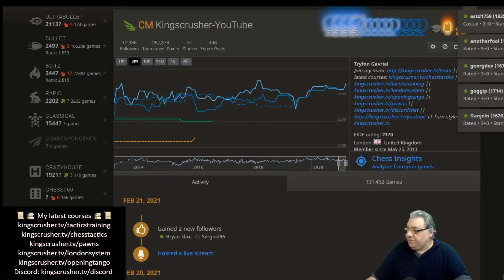Kingscrusher Sunday Banter Blitz Chess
- register and I will invite you for a game soon :)

FIDE Chess CM Kingscrusher goes over amazing games of Chess every day, with a focus recently on chess champions such as Magnus Carlsen or even games of Neural Networks which are opening up new concepts for how chess could be played more effectively.

The Game qualities that kingscrusher looks for are generally amazing games with some awesome or astonishing features to them. Many brilliant games are being played every year in Chess and this channel helps to find and explain them in a clear way.  There are classic games, crushing and dynamic games. There are exceptionally elegant games. Or games which are excellent in other respects which make them exciting to check out.  Some games are fabulous, some are famous. Some are simply fantastic. This channel tries to find basically the finest chess games going.

There are also flashy, important, impressive games. Sometimes games can also be exceptionally instructive and interesting at the same time.

Leela Zero is a free and open-source computer Go software released on 25 October 2017. It is developed by Belgian programmer Gian-Carlo Pascutto,[1][2][3] the author of chess engine Sjeng and Go engine Leela.[4][5]

and KC will invite you for a game!